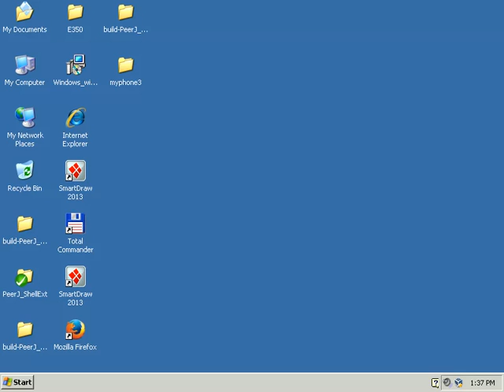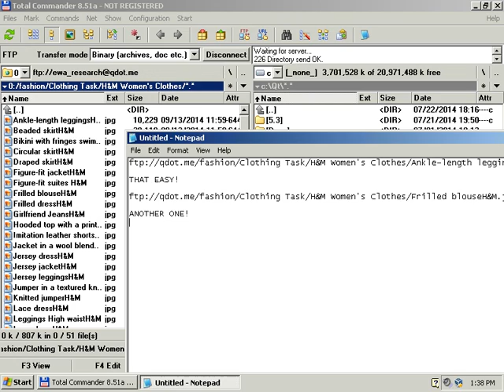Windows XP Apr 2014 ShellExt Development